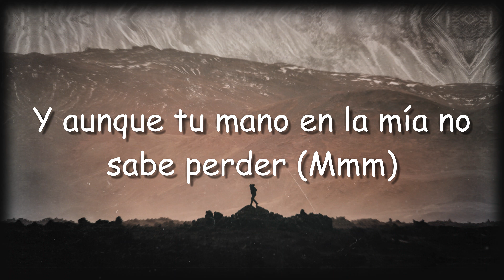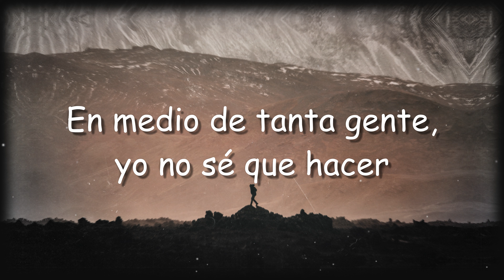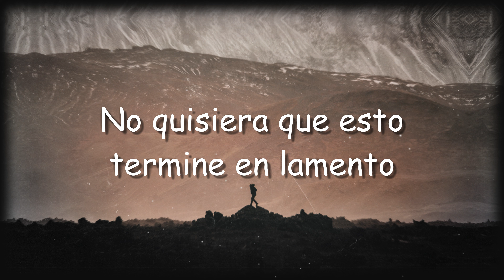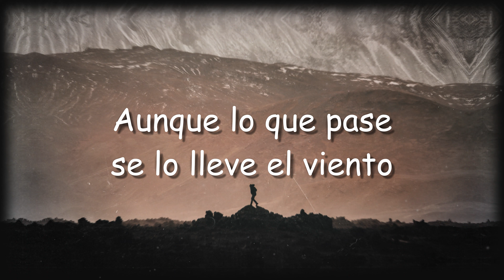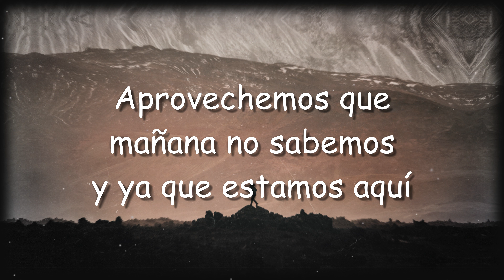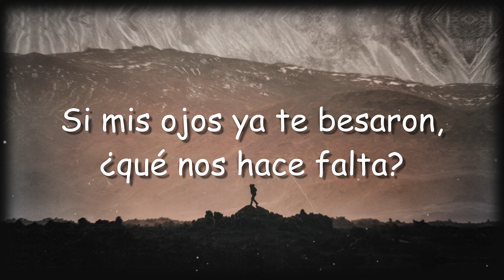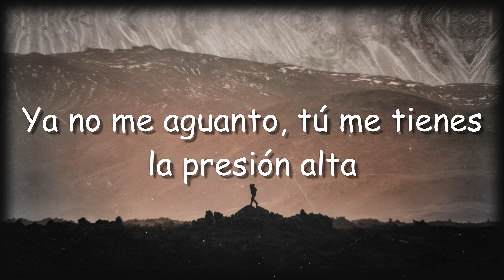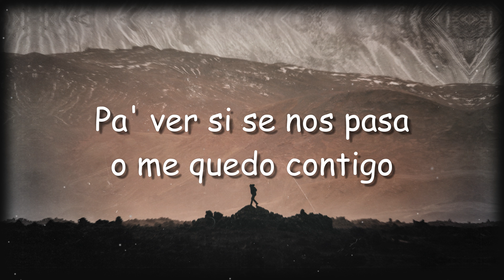Lejos Conmigo - Greeicy, Alejandro Sanz 🍾